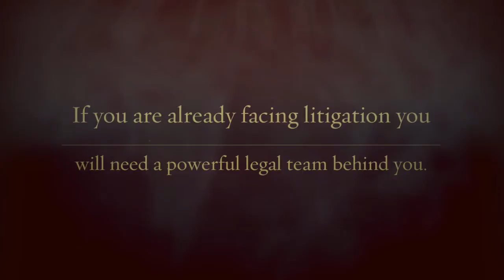Commercial Litigation Lawyer Perth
Commercial Litigation Lawyer - Perth WA | 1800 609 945

We are a full service law firm based in Perth, Albany, and Mt Barker in Western Australia offering a full complement of law options.

16 Parliament Place
West Perth, WA
6005